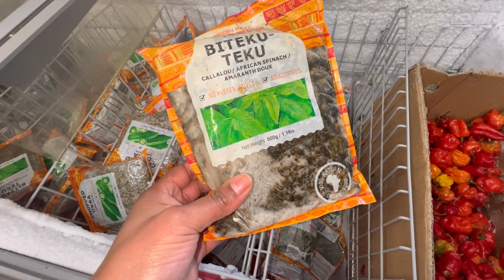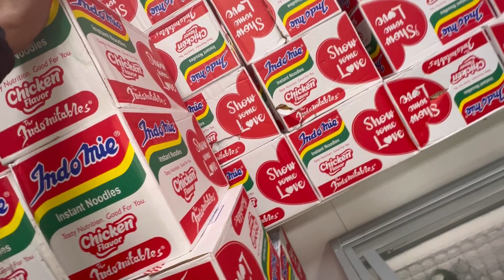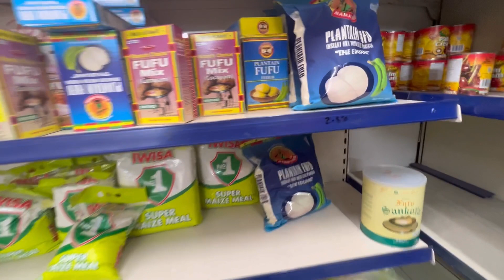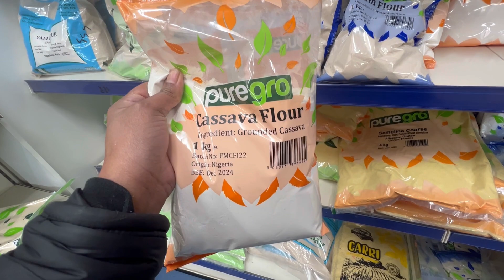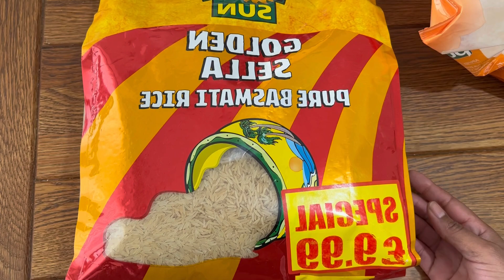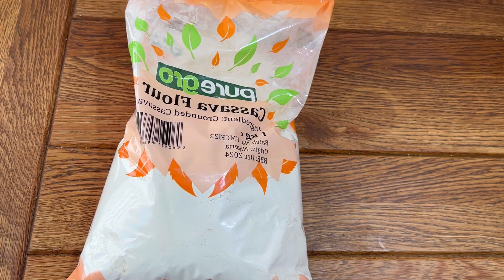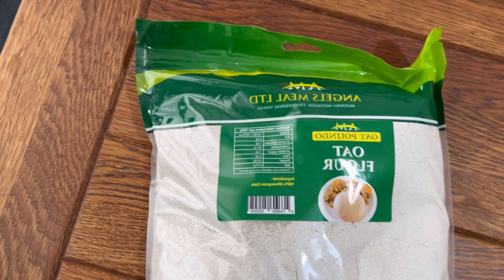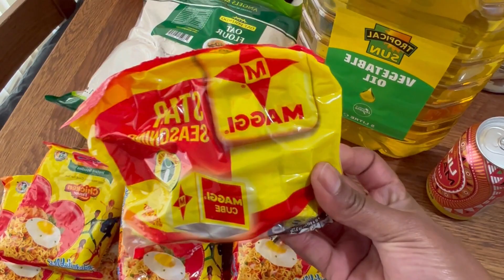I ALMOST GOT KICKED OUT OF A NIGERIAN SHOP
I visited a Nigerian shop to buy some food today and almost got butted out by the shop assistant. In Kensington Liverpool